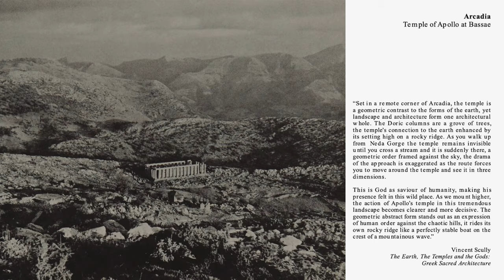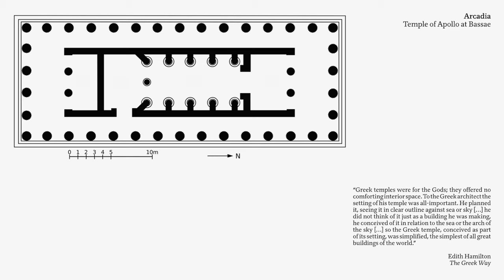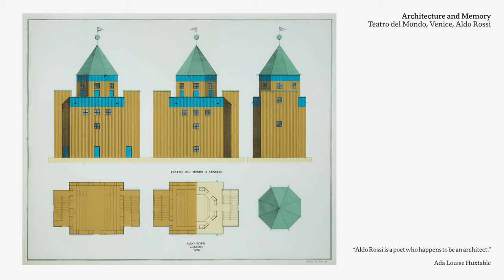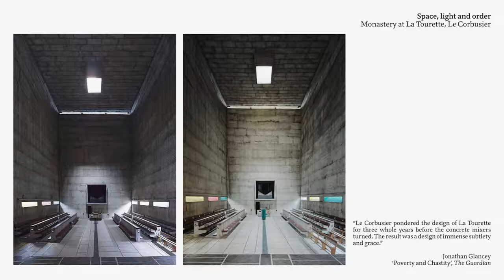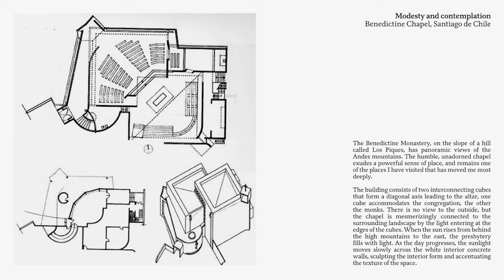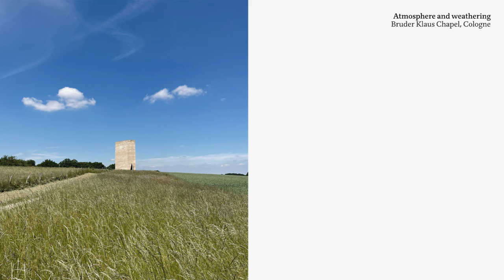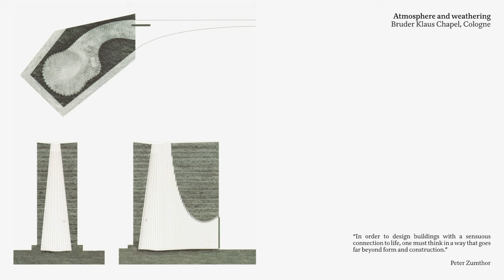Cindy Walters - Projects that influence an architect | Architects, not Architecture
As part of the AnA London in June 2023, we had the opportunity to get to know the London-based architect Cindy Walters.

About Cindy Walters:
Cindy Walters is director and co-founder of Walters & Cohen Architects. Since establishing the practice with Michál Cohen in 1994, Cindy has been responsible for a variety of projects in the UK and abroad, including several schools, Vajrasana Buddhist Retreat Centre in Suffolk, the Gallery of Botanical Art in Kew Gardens, and the Dorothy Garrod Building for Newnham College, Cambridge. She believes strongly in creating beautiful buildings and spaces that have civic and social purpose and encourage a wider conversation about architecture. Buildings designed by Cindy have been called elegant, miraculous and timeless. They are unique to their context, create a sense of place and are loved by the people who use them.
Cindy and Michál provide a supportive, creative environment, one where staff know they are appreciated. Outside the practice, Cindy regularly contributes to academic and professional institutions as an external examiner, speaker, competition judge and mentor. Her long-standing involvement with the RIBA includes being on the jury for the Lubetkin Prize, Stirling Prize, President’s Research Awards, Honours Committee and a member of the RIBA Validation Panel. In 2019 she became chair of the Architecture Foundation. She is also one of the Design Council’s associates, a governor at Regent High School and completed a PhD at the Bartlett School of Architecture in 2022.